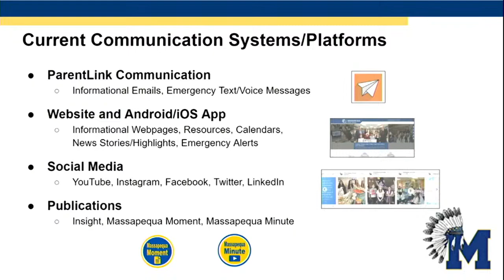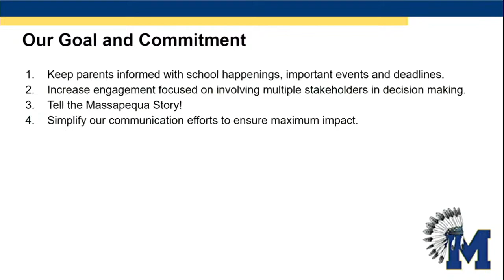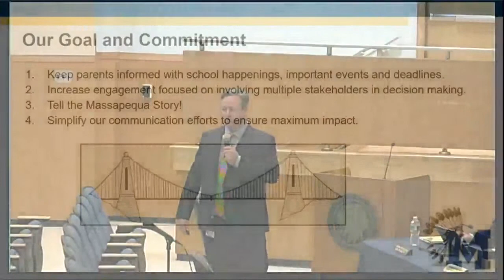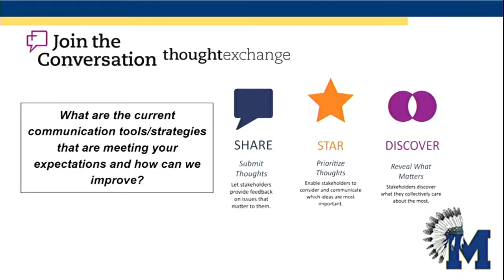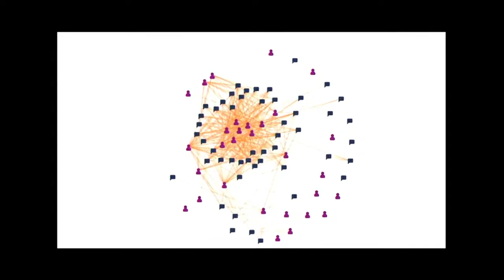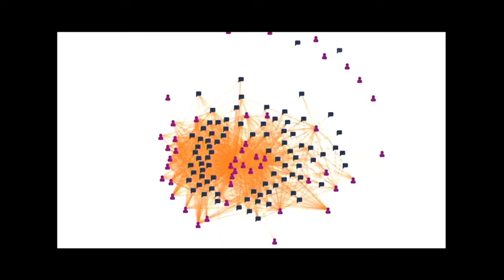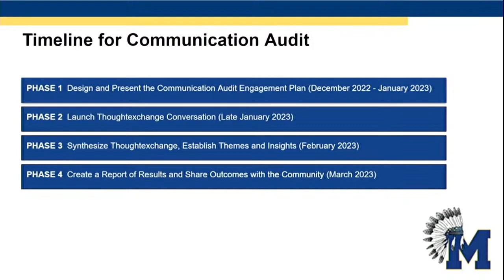BOE Meeting - 1/5/23